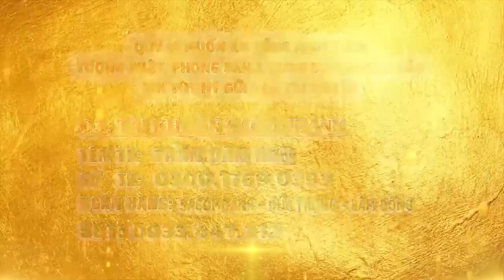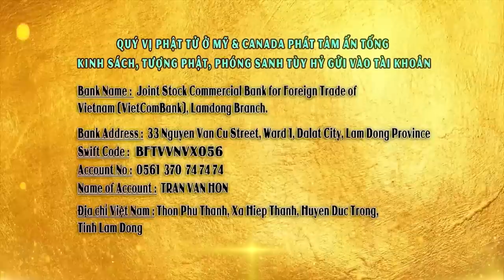THIỆN NHÂN VÀ ÁC NHÂN - Lời Phật Dạy Về Cuộc Sống | ĐĐ Thích Giác Nhàn - Chùa Quan Thế Âm 2022 MỚI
HỎI MỘT CÂU - CẢ HỘI CƯỜI (Vấn đáp vui) | Thuyết pháp mới Thầy Thích Pháp Hòa - Tu Viện Trúc Lâm

CHÙA QUAN THẾ ÂM: Hiệp An -  Đức Trọng - Lâm Đồng - Việt Nam.
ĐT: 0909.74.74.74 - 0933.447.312